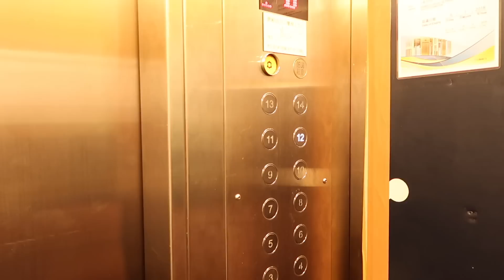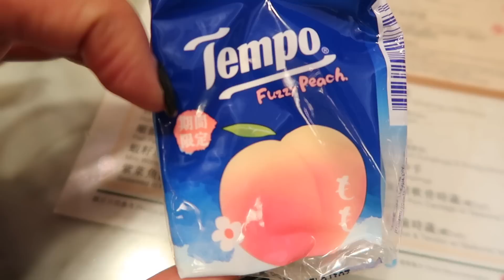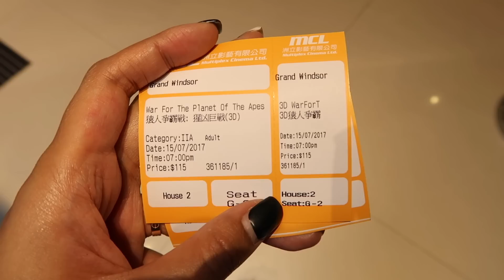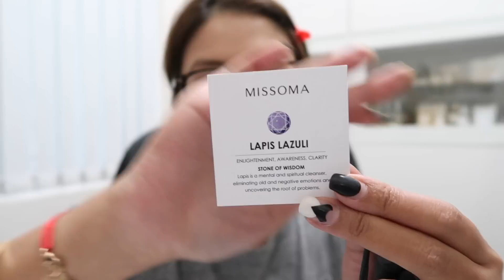黑咪生活 | Mr Honey敗家 + Camera Chat + 飾物開箱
Hope you enjoy this hakmevlog so far and be sure to stayed tuned for more! I do two videos a week on Tuesday and Thursday at 9.30am (Hong Kong Time). Xoxo.

Things Mentioned:-

+ Columbia Outdry Sneakers HK$1,099

+ Canon M6 Kit (Body + Lens) HK$5,680

+ Missoma Evil Eye Double Band Ring in size M £95

黑咪店買滿HK$1,000或以上有9折（Zk'in除外）
Online Shop Code: HAPPYWEEKEND